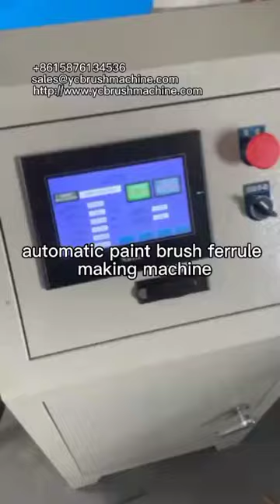automatic paint brush ferrule making machine